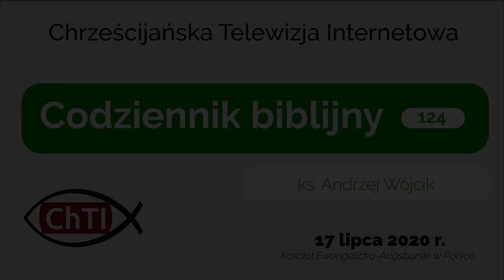Codziennik biblijny, Słowo na dzień 17 lipca 2020 r.